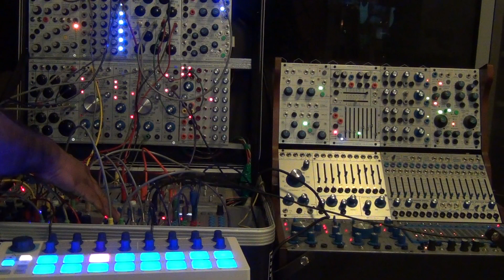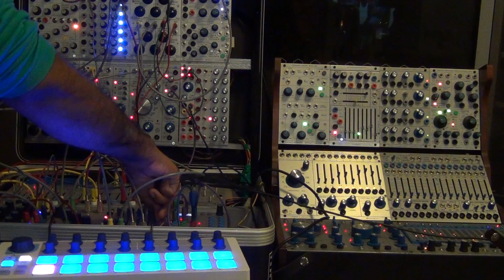Arturia Beatstep & a Buchla 200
The Buchla 200e is sequenced via midi.
Its 225e is providing CV and gate.
Really like the Arturia beatstep